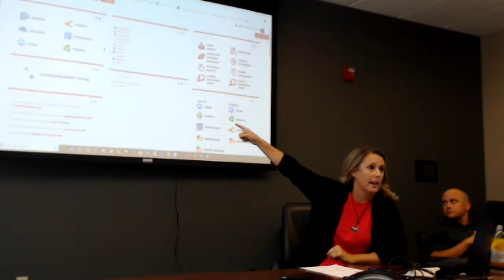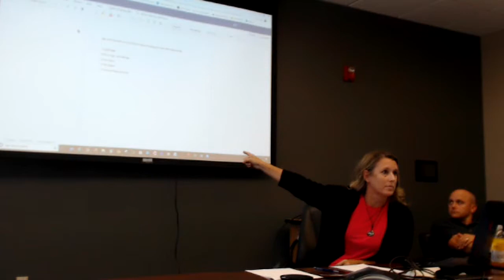One Drive Video